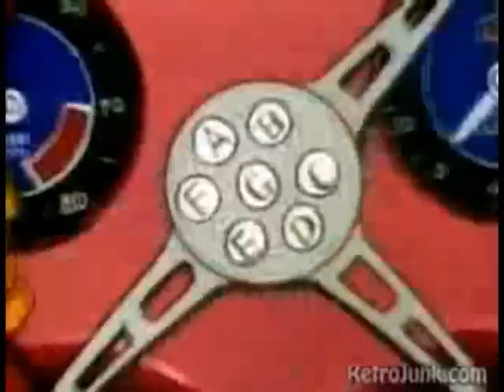Speed Racer can't get started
His tantrums do not solve anything.